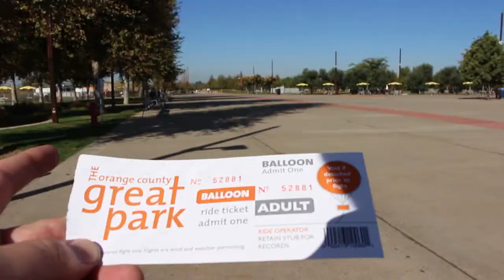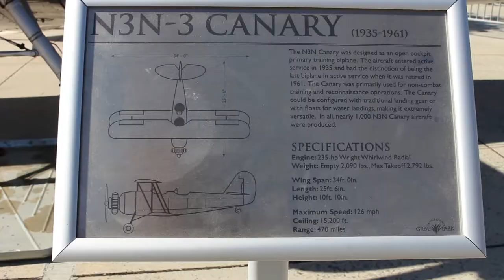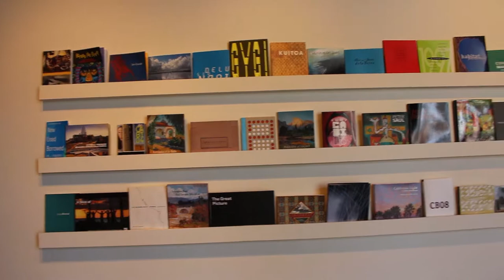Great Park Balloon Ride And Gallery | It's A Vlog #5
Great Park in Irvine California has more to offer than just Soccer fields, Baseball fields, and Basketball courts. For just $10 (for adults) you can take a balloon ride up to 400ft in the air! There's also a Carousel and an Art Gallery. Join me as I take a ride on the Great Park Balloon, and explore what other offerings the park has for its visitors.

And for all my Disneyland pics